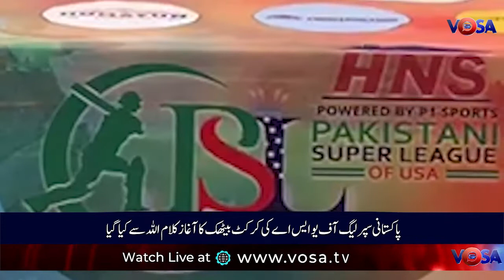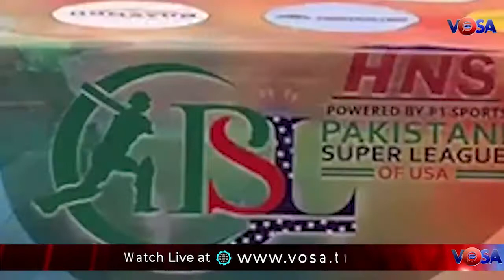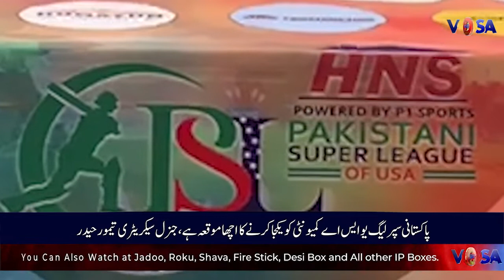نیویارک:پاکستانی سپر لیگ آف یو ایس اے کی لانچنگ تقریب۔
VOSA Special Episode 74